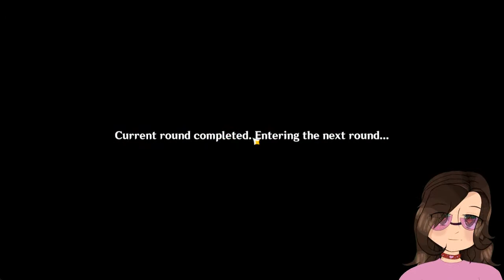Second bloom! Lisa Event! | Genshin Impact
let's do the lisa event!